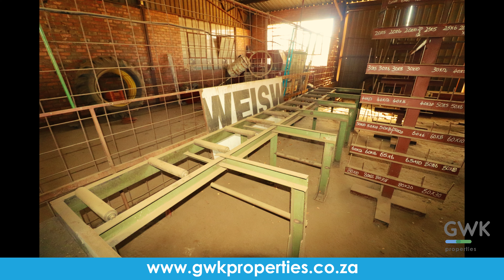Implements on auction 2 September 2020 | 08:00 – 12:00 Old JP Welding Works Premises Hoopstad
Implements on auction
2 September 2020 | 08:00 – 12:00
Old JP Welding Works Premises
Hoopstad

List of items on auction may change without prior notice.